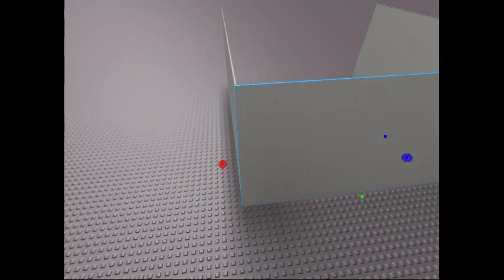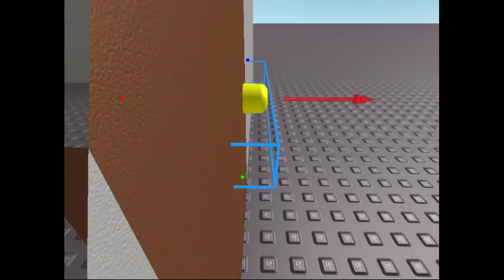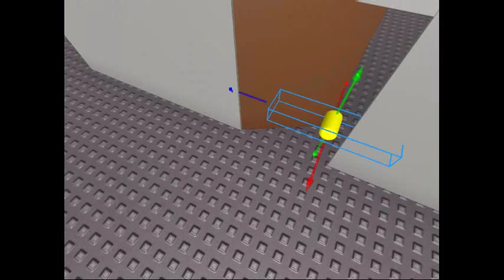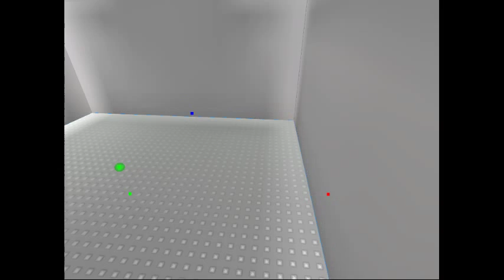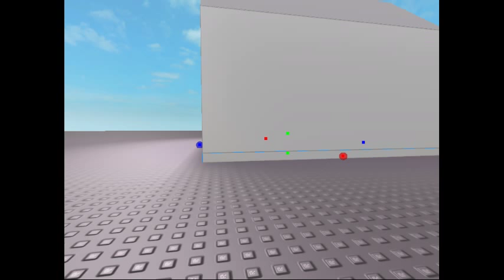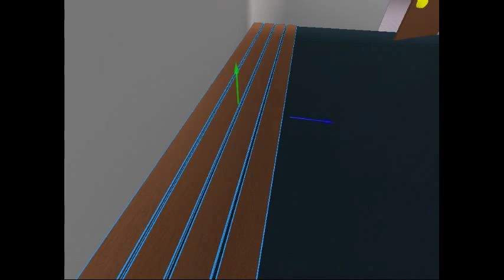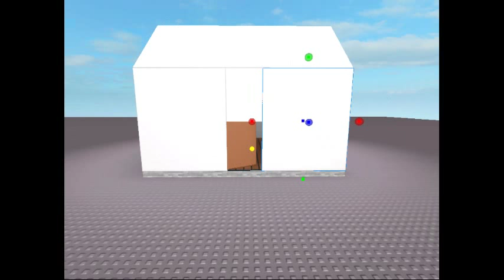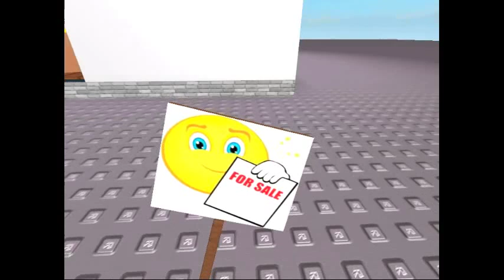This game sucks please don't hate me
Someone said I didn't know how to build.